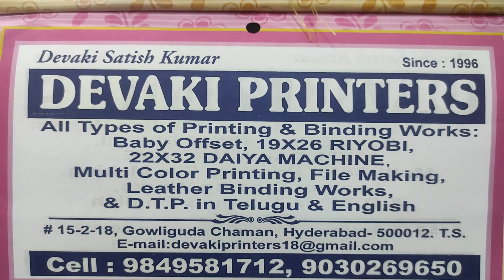All Types Of Printing /Viral Vlogs 👍🏻